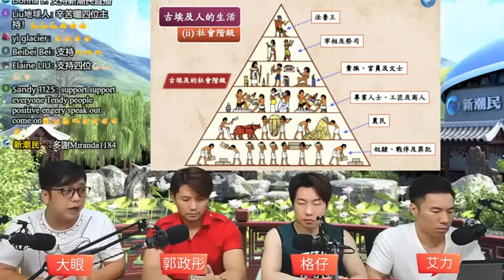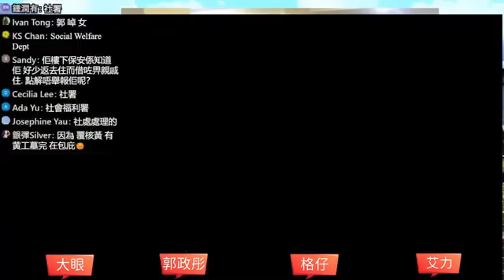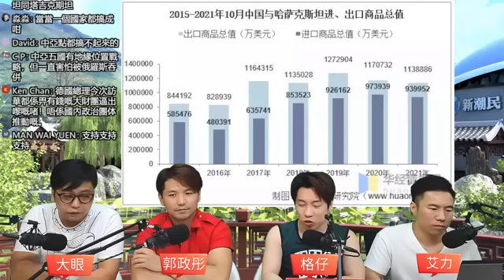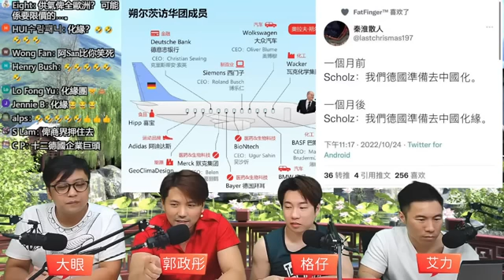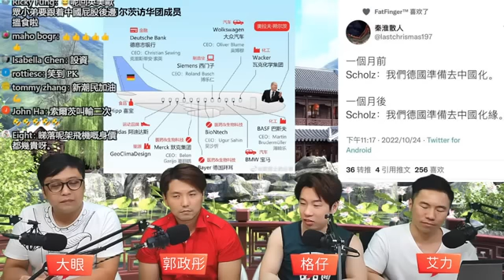朔爾茨訪華時 被揭發 德國另一路人馬 同時在害中國 [ 直播重溫 ] / 格仔 郭政彤 大眼 艾力